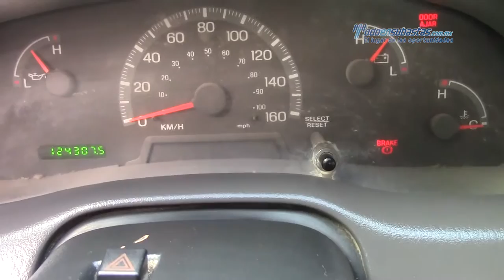Ford - F-250 XL Flotillera 2006 - 6MA33598